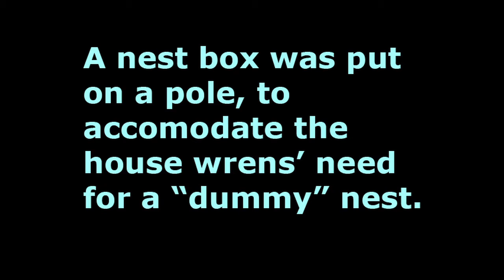28 April 2017 - House Wren prepares a nest box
So tiny and adorable, yet so loud -- House Wrens. A pair laid six eggs in a nest box the previous spring; now a pair (the same pair?) was back. This time, however, a chickadee couple had started THEIR nest box a few days previously. What would happen? Would the house wrens live and let live?

As it turned out, they behaved exactly true to form, and left one to four twigs in several nestboxes. One would become the "real" one, and the others would be "decoy" or "dummy" nest boxes.

We put up a "wren guard" to try to block the wren's view of the opening to the chickadee's nest box. However, a house wren was seen approaching the box with a long thin twig. Was it too late? An inspection was made of the chickadee's nest box, which already had a layer of moss about 2.5 cm deep. It was too late. A few twigs had already been left in the chickadee's nest box.

So, which bird family to allow to raise little ones? Take down all but one nest box, and hope the house wrens would not attack the chickadee nest? Or, sadly, say good-bye to any chances to baby chickadees appearing in our back yard this spring, and allow the house wrens to rule the back yard?

Within a few seconds of putting up the nest box seen in this video, at about 8:30 a.m., a house wren took ownership. It began to toss out the wood shavings inside. When a downy woodpecker landed on the roof of the nest box, the house wren not only shooed it away, it pursued it in the air for a few metres.

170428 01 House Wren Movie QT